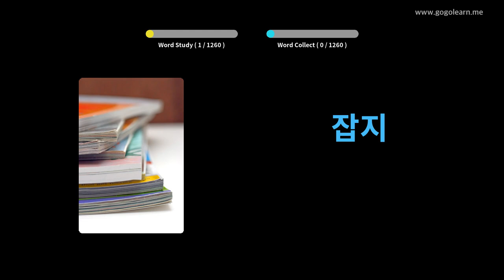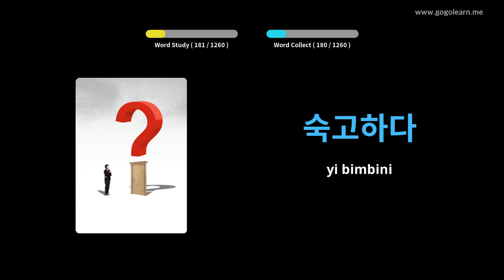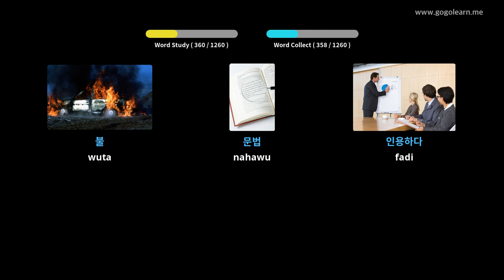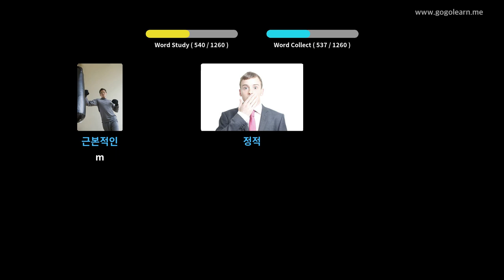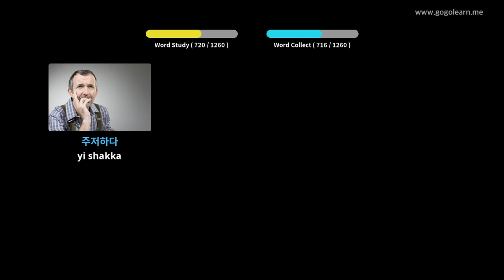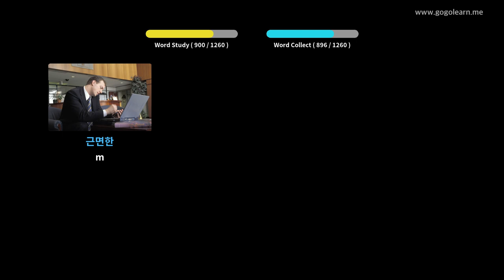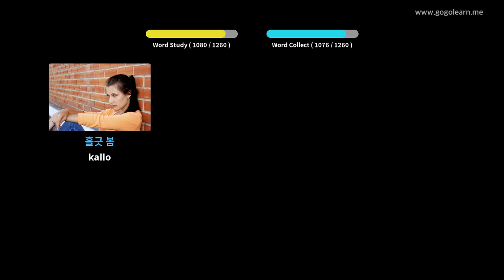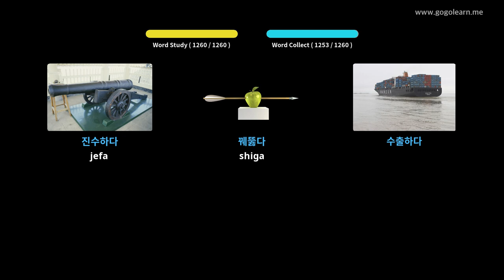Dalibi na Yaren Koriya | Golearn